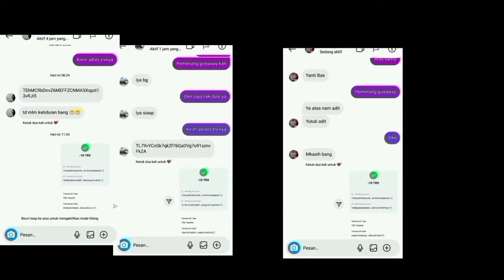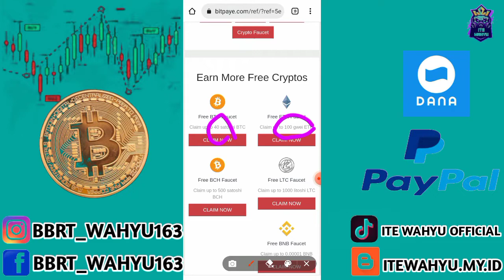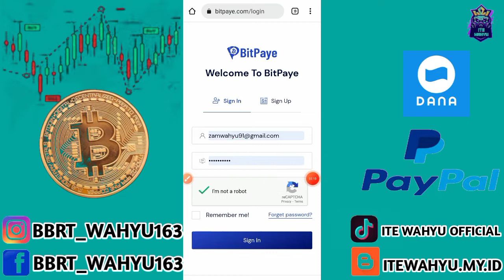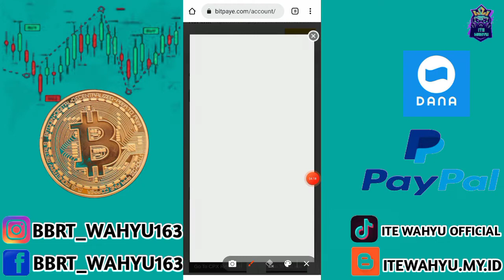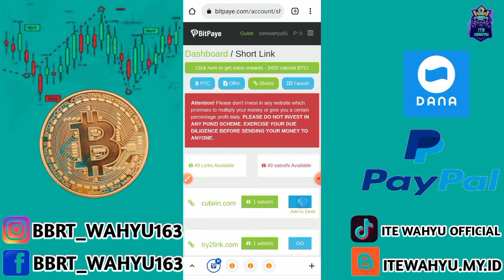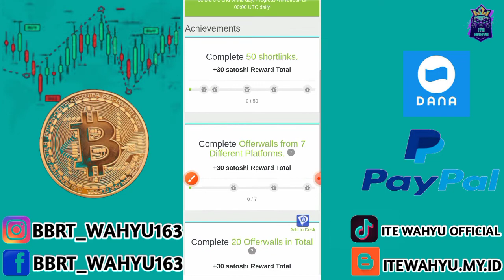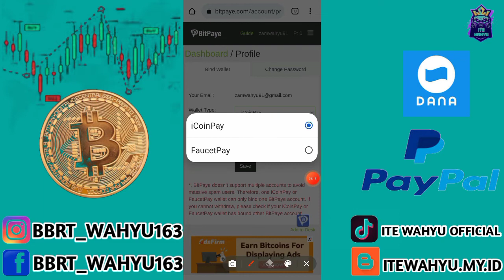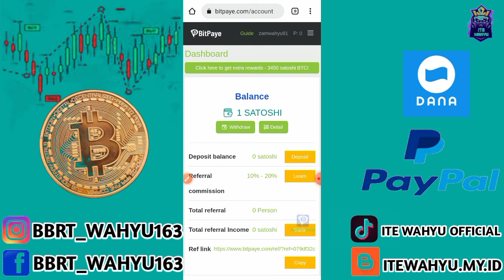membayar hingga 92.000 satosi btc🤑tanpa modal| web penghasil btc faucetpay | web penghasil dollar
KUNJUNGI JUGA CHANNEL ADMIN:
LINK PENDAFTARAN

WEBSITE PENGHASIL DOLLAR MEMBAYAR HINGGA 500$ GRATIS

KERJASAMA 🎦⬇
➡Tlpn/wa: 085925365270